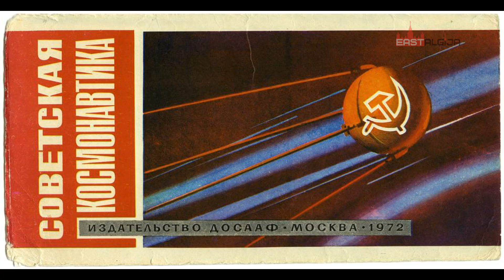Советская Космонавтика / Soviet Cosmonaut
Music;